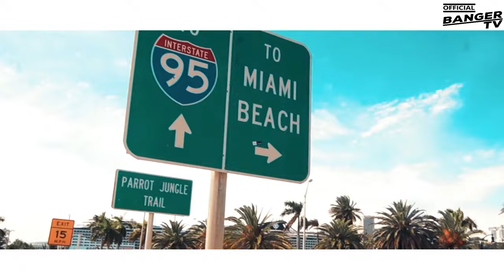Mory Kante - Yeke Yeke (P!LO Miami Rework) [MUSIC VIDEO]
OfficialBangerTV - Music Videos That Make You Happy :))

If you are the author or copyright owner of any of the material used, and you want it to be REMOVED, please mail us here: and we will delete it immediately.Thank You! .
1)This video has no negative impact.
3)It is transformative in nature.